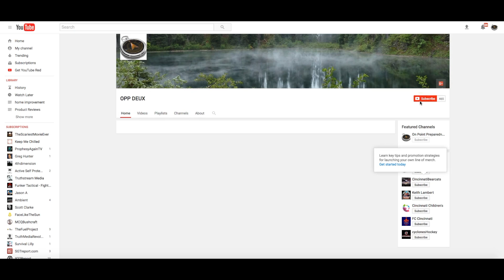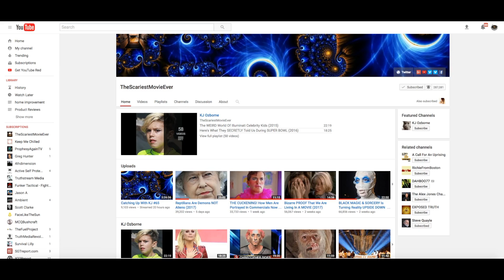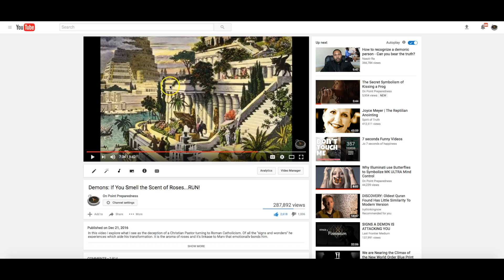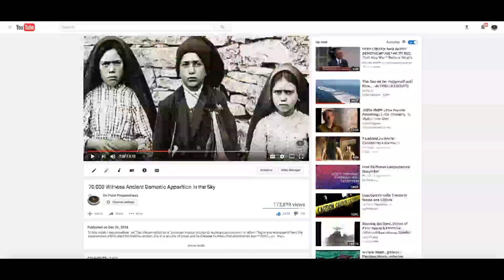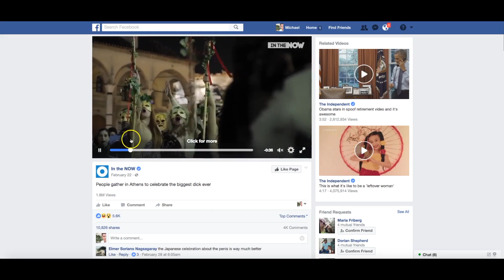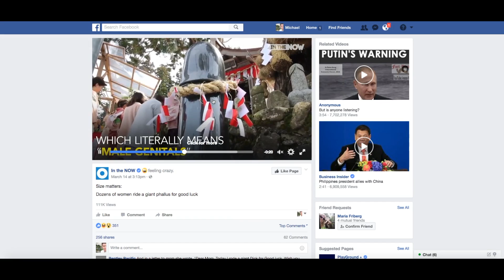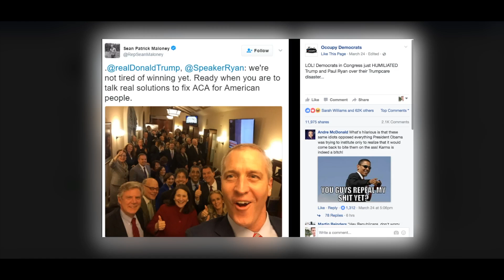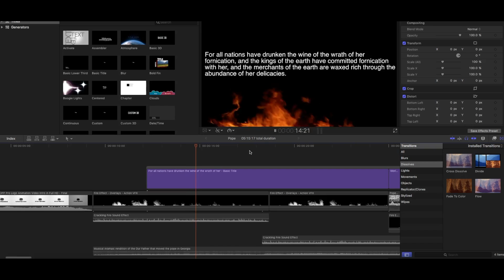The Days of Noah are Rising and other peculiar things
Just a random clash of things that I've found interesting and wanted to share.